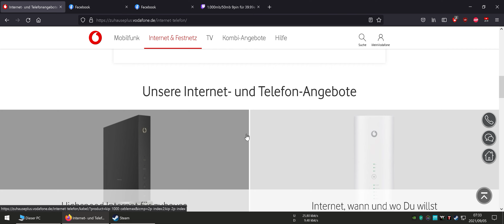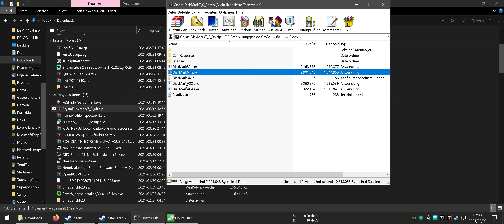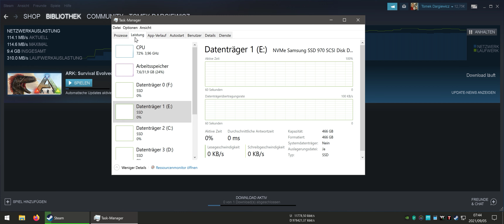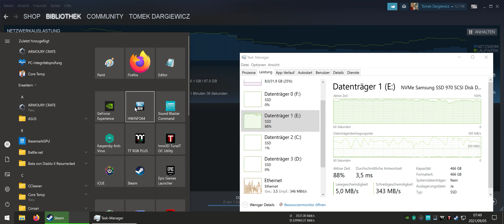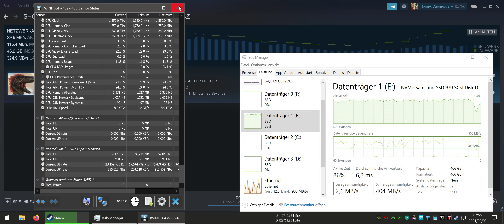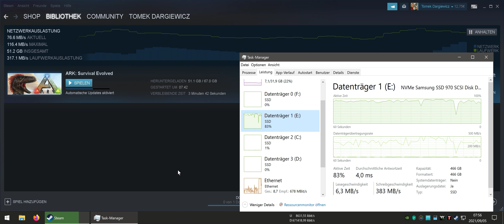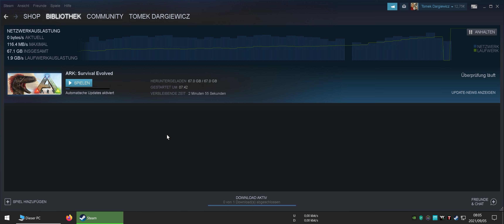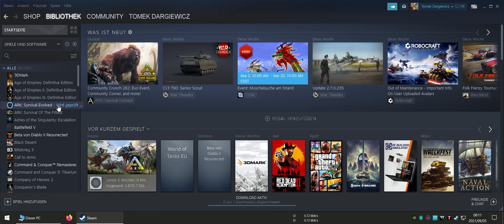test auf leistung Vodafone CableMax 1000 für 39.99e , in 24monaten spare ich so 168euro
PROCESOR . AMD Threadripper 1950x 16/32 GRAFIKKARTEN : 2x INNO3D GeForce RTX 2080 Ti iCHILL Black 11GB PCIe 3.0 x16 Grafikkarte SLI BRÜCKE : Gigabyte gc-x2wayslil Xtreme 2-Wege SLI Gaming Brücke Hoher Bandbreite Grafikkarte MONITOR : ACER Predator X34A, Monitor mit 86 cm / 34 Zoll UWQHD Display, 4 ms Reaktionszeit, Anschlüsse: 1x HDMI, 1x DisplayPort, 1x USB 3.0 Hub MOTHERBORD . Asus ROG Zenith Extreme Gaming Mainboard Sockel TR4 RAM : Corsair CMD32GX4M4B3200C16 Dominator Platinum Series 32GB Arbeitsspeicher ((4x8GB) DDR4, 3200Mhz, XMP) schwarz RAM KÜHLER : 2x Corsair CMDAF Dominator Airflow Platinum RGB LED-Kühler PROCESORKÜHLER : Corsair Hydro Series H110i gt FESTPLATTEN : 1x Samsung MZ-V7S500BW SSD 970 EVO Plus 500 GB M.2 Interne NVMe SSD 1x Samsung 960 EVO MZ-V6E250BW Interne Solid State Drive (250GB) 1x Samsung MZ-V7E500BW 970 EVO Interne SSD, 500GB NVMe M.2 1x SanDisk SSD PLUS 240GB Sata III SOUND KARTE : Creative Sound Blaster Z Interne Soundkarte (PCI-Express, leistungsstarker Kopfhörerverstärker, Mikrofon mit Beamforming) MAUS : Mad Catz R.A.T. 9 Wireless Gaming Maus MAUS 2 : Corsair Glaive RGB Optisch Gaming Maus RGB-LED-Hintergrundbeleuchtung, 16000 DPI Aluminium TASTATUR : Corsair Gaming STRAFE RGB Cherry MX Silent GAMEPAD : 2x xbox 360 controller BOXEN : Teufel Concept E 450 Digital 4x100watt 1x160watt 1x500watt OPTISCHES KABEL : CSL - 3m HQ Platinum Toslink (optisch/digital) Kabel EXTERNE GEHÄUSELÜFTERSTEUERUNG : NZXT SENLXE-001 LÜFTER : 7x Thermaltake Riing Plus 20 RGB TT Premium Edition 3x Cooler Master MegaFlow 200 rot Gehäuselüfter 2x Arctic P12 PWM PST 2xArctic P14 PWM PST VERCHROMTE LÜFTER GITTER : 2x 140mm 4x 120mm 10x 200mm STAUPFILTER : Organza Rolle rot 36 cm breit x 9 m lang Tischläufer Stoff 4xSCHALLDEM MATEN NETZTEIL : CORSAIR AX1600i Gehäuse : BC1 wettbewerb gehäuse TF8 Wärmeleitpaste 13,8 W/mK Cat 8.1 Netzwerkkabel